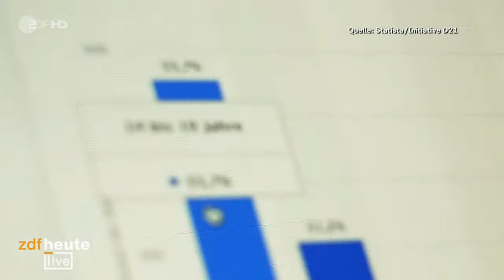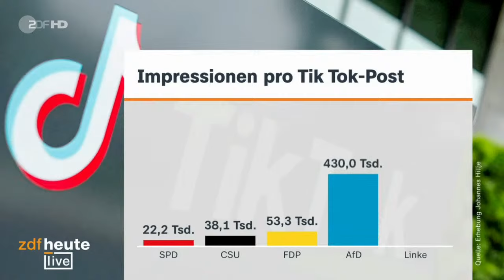AfD dominiert TikTok: Können Nutzer und Politiker dagegenhalten? | ZDFheute live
Kaum eine deutsche Partei ist auf TikTok so erfolgreich wie die AfD. Ihre Reichweite ist enorm – dabei zielt die in Teilen als rechtsextremistisch eingestufte Partei mit ihren Inhalten vor allem auf Jungwähler ab und bespielt die Videoplattform flächendeckend.

Die anderen Parteien hatten der AfD lange das Feld überlassen, auch aus Datenschutz-Bedenken. Kanzler Scholz erklärte zuletzt aber, die Bundesregierung solle künftig auf TikTok präsent sein. Auch Gesundheitsminister Karl Lauterbach will der AfD nicht das Feld überlassen. Er wolle versuchen, "ein gutes Gegengewicht zur AfD" zu bilden, sagte Lauterbach in einem Interview.

Außerdem wächst die Zahl privater Accounts, die rechtsextremen, populistischen, rassistischen und demokratiefeindlichen Videos und Livestreams entgegentreten wollen.

Wie setzen sich Nutzer kritisch mit AfD-Inhalten auseinander? Welche Methoden sind erfolgreich und haben differenzierte, politische Videos eine Chance? Darüber spricht Victoria Reichelt bei ZDFheute live mit den TikToker*innen Mischa und Anthony. Außerdem mit dabei: Politologe Marcus Bösch, der Desinformationskampagnen auf Social Media untersucht. Seid dabei und stellt eure Fragen.

00:00 Intro
01:37 Wie die AfD auf TikTok auftritt
03:05 Politikwissenschaftler Bösch: "AfD-Erfolg basiert auf einer Armee von Fans"
09:39 Warum TikTok anderen Logiken folgt als andere Soziale Netzwerke
16:05 Wie private Nutzer rechtspopulistischen Inhalten entgegentreten
17:47  TikToker Mischa und Anthony über ihre Erfahrungen auf TikTok